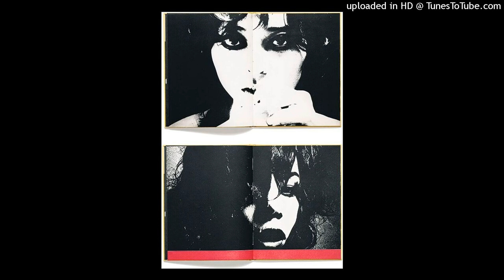FREE. goonie + benjicold type beat "chain" (p. gatyurt)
if you wanna upload a song with this beat for profit you must buy a lease from me!
must have (prod. gatyurt) in your title

 dm to purchase a lease
inst: @gatyurt

🤐tags (ignore)